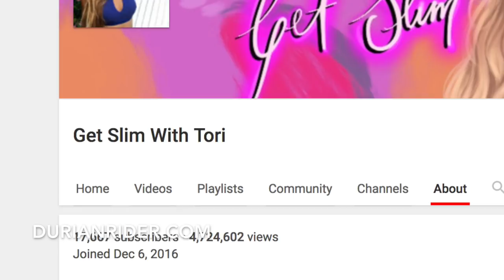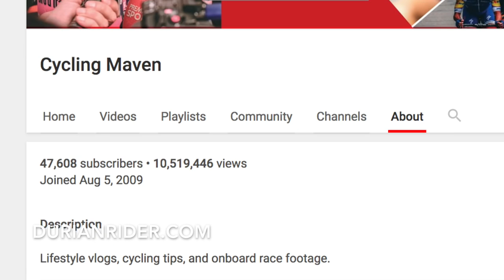Tori Barry Cycling Fitness Progression